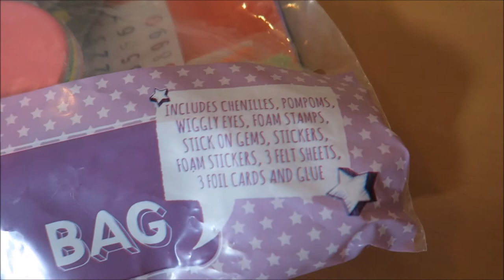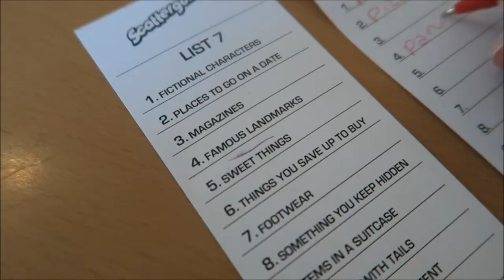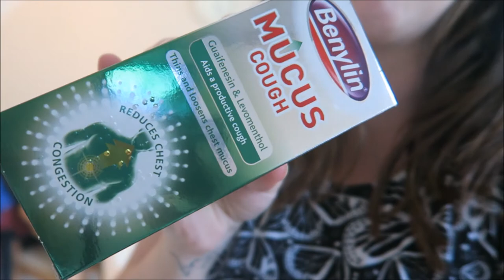X-Rays And Blood Tests | WEEKLY VLOG #29